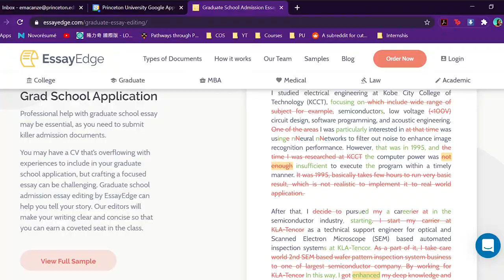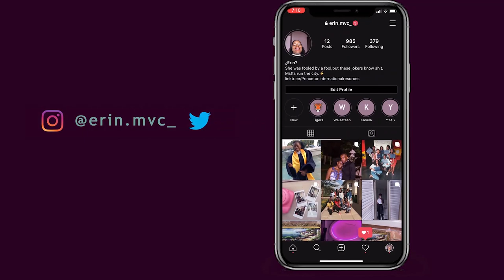Key MISTAKES that EVERYONE does on their Essays and How to Fix Them || Yes, you.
These are the key factors that are making your college admission essay NOT reach its fullest potential

Comment a color for how you're feeling this week ( I really want to know )

About me:

School: Princeton University
Intended major: Civil Engineering
Nationality: Mozambican, yes the 258
Age: 17 :)